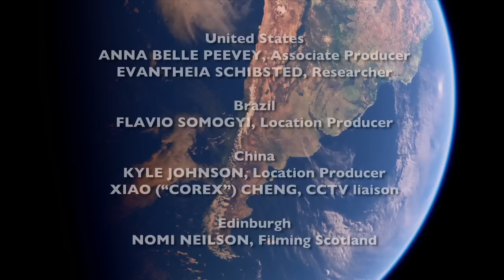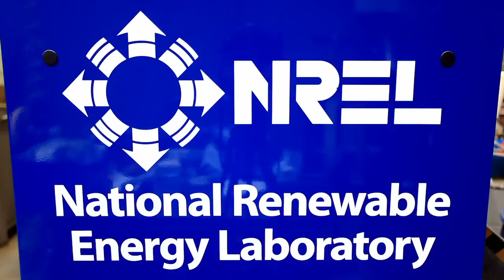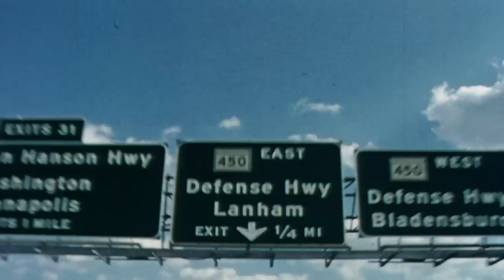Credits & Additional Content (Powering the Planet)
Program credits, and short stories of non-food biomass research at DOE's NREL, the jobs cane harvesting delivers in Brazil, and the role of the Federal government in the building of the Hoover Dam, Interstate Highways and the Internet.